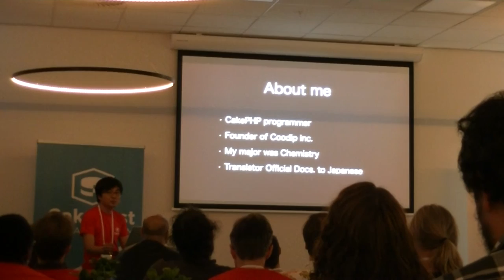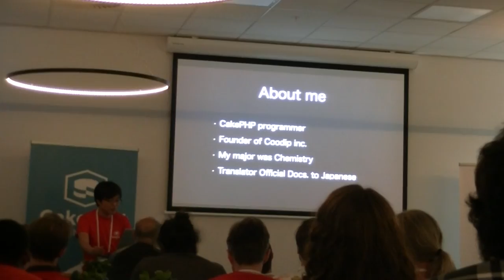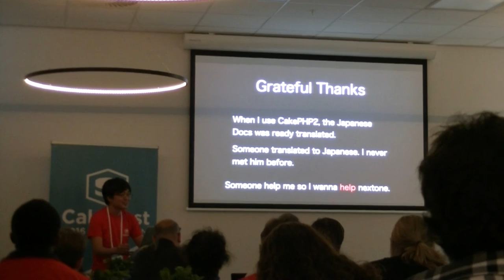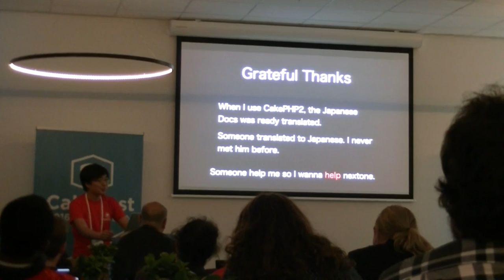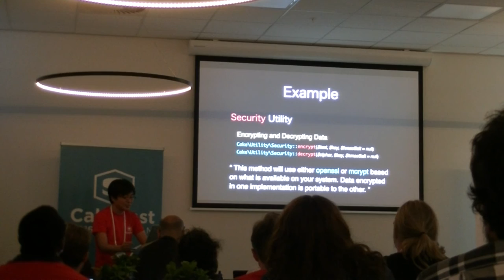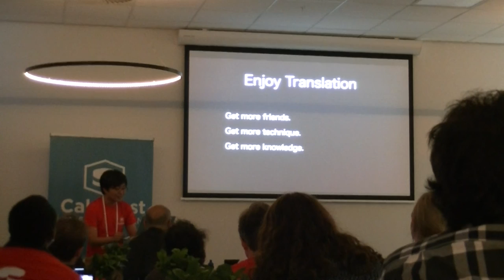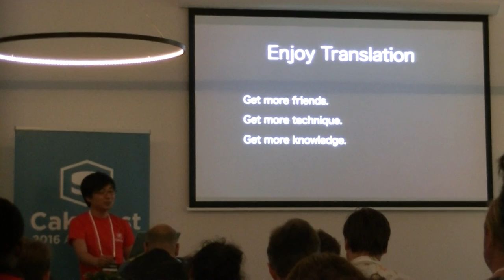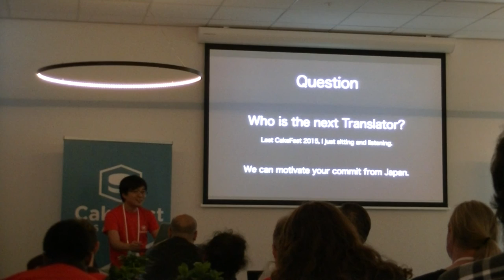Lightning Talk at CakeFest 2016 Amsterdam: Junichi Okuyama